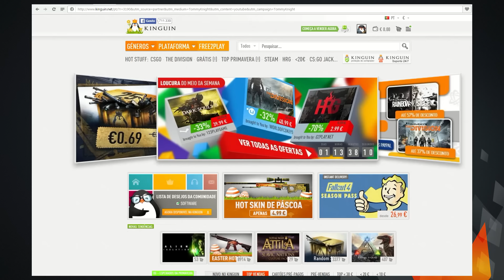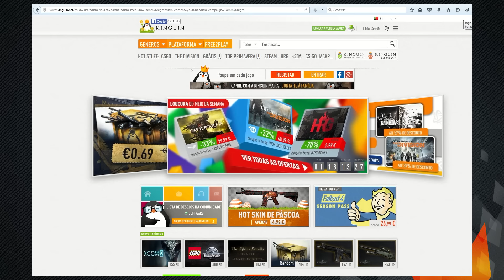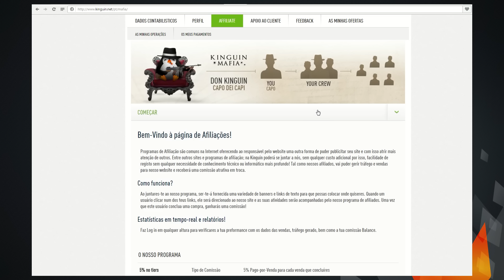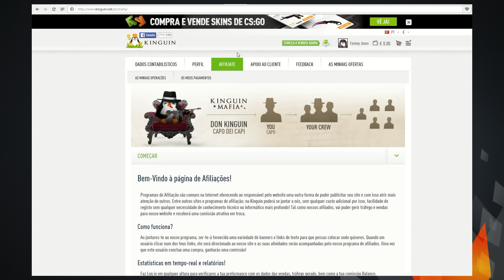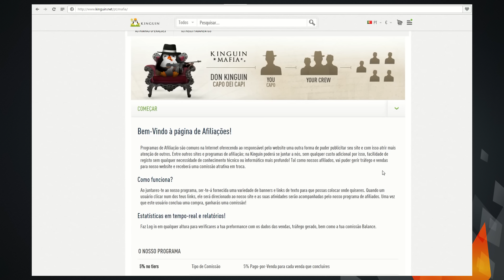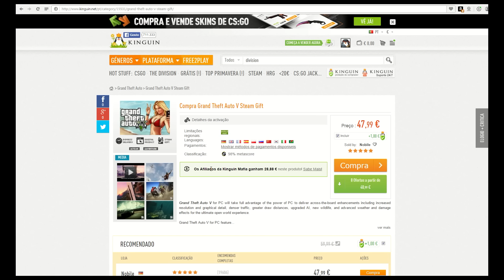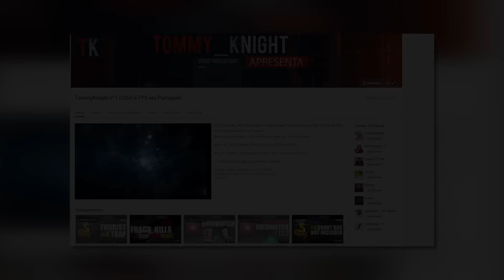Parceria Kinguin Junta-te à Minha Equipa e Ganha €€€!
Parceria com a Kinguin! Ajuda o canal comprando com o meu link. Se também queres ganhar 5% vê o vídeo e não percas mais tempo e junta-te à minha equipa e ganha € com isso! Partilha ao máximo este vídeo que ganhamos todos com isso!

➤ INSCREVE-TE NA MINHA EQUIPA E GANHA 5% DE LUCRO!

PARTILHA PARTILHA E PARTILHA PARA O PESSOAL SABER!

TK